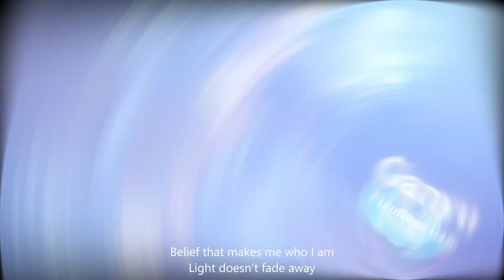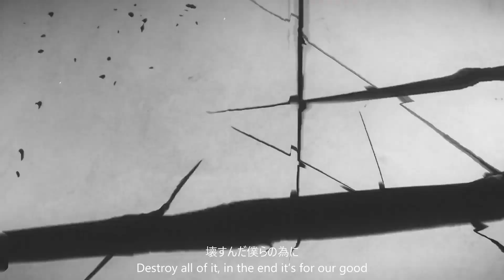Reincarnated as a Slime [Like Flames] AMV | Genshin Impact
AND LEAVE A LIKE OR COMMENT!
▼ Expand me ▼

Anime opening Op season 2 part 2

Credits all got to the creators of the OST
Artist:MindaRyn
Like Flames
作詞・作曲：SACHIKO 編曲：小山 寿

Or if you got Questions you drop me a message there